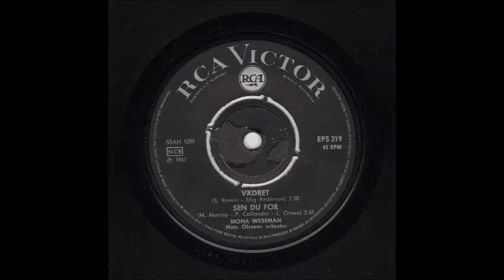"VÄDRET" MONA WESSMAN RCA EP EPS 219 P.1967 SWEDEN